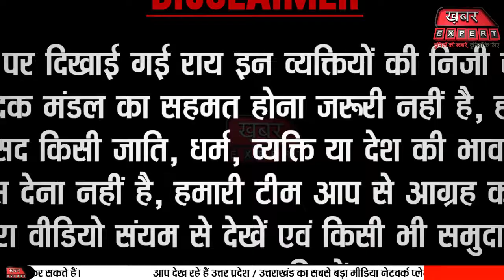UP Election 2022 | Opinion Poll | Unnao Vidhan Sabha Sadar | Akhilesh Yadav | Khabar Expert